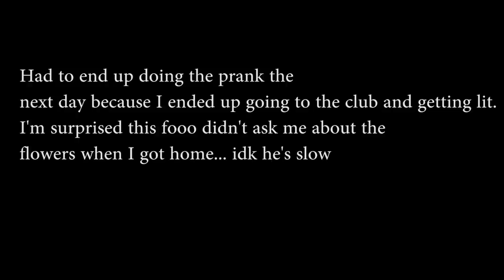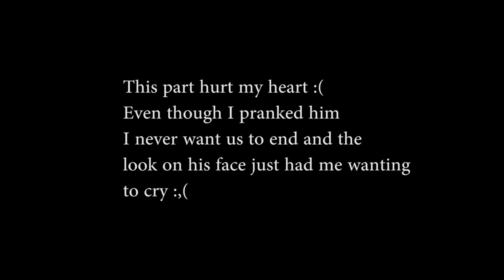ANOTHER GUY BOUGHT ME FLOWERS PRANK ON BOYFRIEND *Gay Couple*